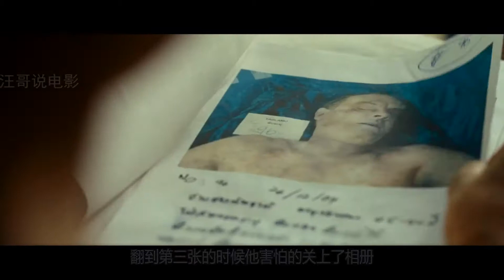200年来最大的海啸，数万游客丧生其中，人类在大海面前太过弱小，改编自真实事件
玛莉雅（娜奥米·沃茨 Naomi Watts 饰）和亨利（伊万·麦克格雷格 Ewan McGregor 饰）带着三个儿子，一同前往泰国共渡圣诞佳节，不料就在圣诞节隔天，当这幸福的一家人在泳池旁享受着悠闲时光时，一股猛兽般的万呎滔天巨浪竟迎面袭来。被眼前景象震慑住的玛莉雅，一时反应不及，不幸惨遭巨浪袭卷；而尽管亨利及时抓住两个儿子准备逃亡， 一切仍旧太迟，凶猛的大水最后仍冲散了他们。一度被巨浪击昏的玛莉雅，醒来后发现自己正漂浮在海面，而原本围绕在身旁的所有景物，都已被淹没于水面下，她深信家人们皆已罹难的同时，竟发现自己的大儿子卢卡斯，竟然就漂浮在距离她仅有几公尺远的海面上。玛丽雅顿时犹如被打了一剂强心针，她决定想尽办法，要带着大儿子卢卡斯一起活着离开.